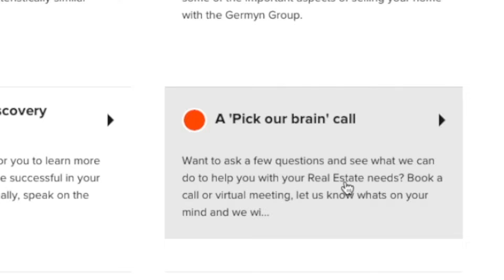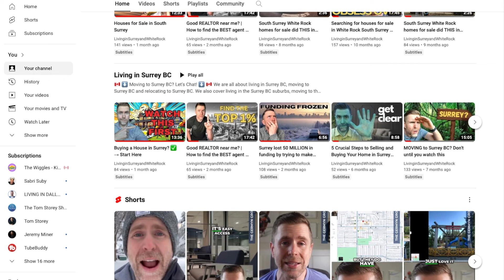Before You Move: The Dark Side of Living in South Surrey White Rock BC (from a local...)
Thinking of living in South Surrey BC  or White Rock BC? Think again. Today's video uncovers the less-known aspects of life in one of British Columbia’s most talked-about neighborhoods.

Join us as we explore the hidden realities that could drastically change your perspective on moving to or living in South Surrey White Rock and get vital insights that every potential resident needs to hear. Dive into the secrets of South Surrey White Rock—click play now and uncover what truly lies beneath its scenic surface!

PS. If you are considering moving to *White Rock or Surrey BC*, there are 3 ways we can connect to help you out 🔻

If this is your first time to this channel, and you want to know everything about *Surrey or White Rock BC* and the surrounding areas, then subscribe ▶ and tap the bell 🛎 for notifications, so you can be the first to know about the current market in *Surrey or White Rock BC* 😁

📚📒📘📚📒📘 -- *CHAPTERS* -- 📚📒📘📚📒📘

01:23: Is cell phone service good in South Surrey White Rock?
02:20: what is there to do in South Surrey White Rock?
03:16: Is South Surrey White Rock easily accessibile?
07:12: Are homes in South Surrey White Rock expensive?
08:20: Is South Surrey White Rock busy?

🙌 🙌 🙌 *FREE STUFF FOR HOME BUYERS* 🙌 🙌 🙌

📆 *BOOK A TIME* to speak with our team about buying a home*

🏡 🏡 🏡 *FREE STUFF FOR HOME SELLERS* 🏡 🏡 🏡

💰 *4 Ways to increase the value of your home by 5% in a weekend!*
📆 *BOOK A TIME to speak with our team about selling your home*

_*All views, opinions and content in this channel is that of Darin Germyn and is not meant to provide personalized advice to the viewer.